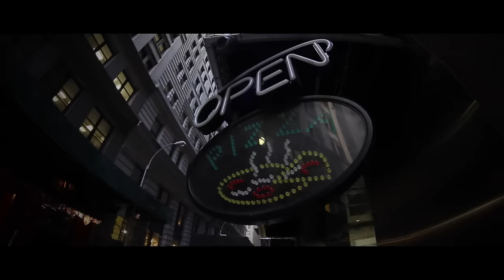MORTEN - Perfect Dive (Official Video)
MORTEN - Perfect Dive available now!

A film by SaBronX

MORTEN - Perfect Dive from Ultra Music